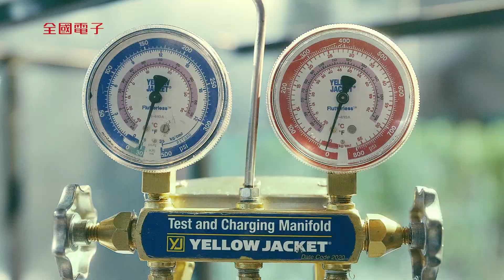揪感心社區_空調早販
全國電子總統級精緻安裝
體驗後你才會知道
⭐從全程穿著制服、原廠認證、耐心溝通
⭐安裝完畢後環境恢復
⭐各種標準SOP值得您信賴 給你真正想要的😁
單筆分期滿3萬元 再享銀行回饋最高＄1300元